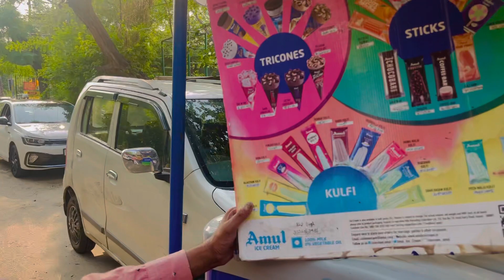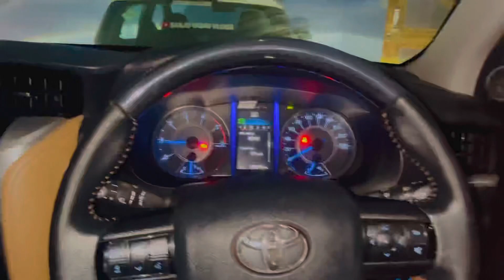Barish se pura running ground khraab ho gaya 😡😡